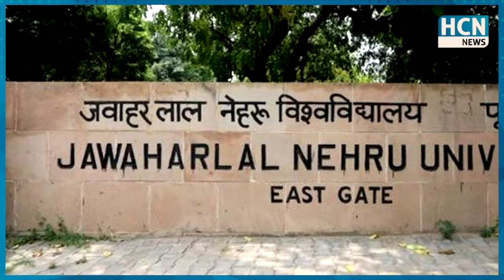Fadnavis के पत्नी पर टिप्णी के बाद Kanhaiya ने फिर लांघी मर्यादा !